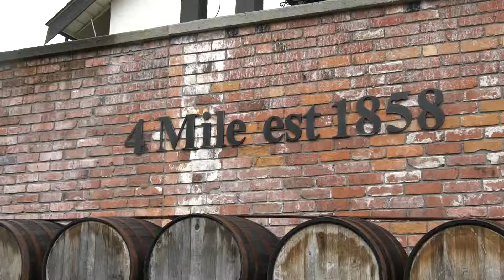193 Helmcken Road- New Listing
This bright, family friendly, home is a must see! Beautifully updated, 3-bedroom, 2 bathroom home, with a legal 2 bedroom, 1 bath suite. Offering one level living on the main floor which features open concept living room, dining area & kitchen. The living space has large windows for lots of natural sunlight, & a wood stove for relaxing nights in. This well-thought-out floor plan features a separate entry way, a large laundry room with lots of shelving & extra space in the office/den. Master bedroom is spacious and has your very own ensuite, the other two bedrooms are separate, and adjacent to the second 4-piece bathroom. Upper level suite is 2 bedrooms, 1 bath, has its own laundry, parking, entrance and deck! Bring your tools and toys, the garage has room for all your hobbies! Located on an easy care, low maintenance lot in the central View Royal neighbourhood. Close to downtown, buses, and all of your sought-after schools and amenities. This listing won’t last long, call today!